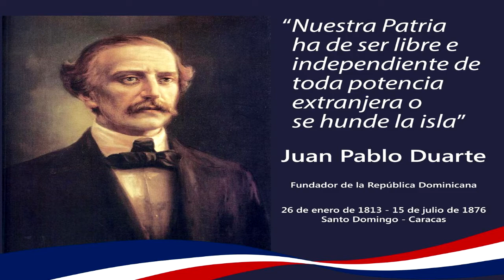Juan Pablo Duarte en Venezuela.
Breve historia de  la República Dominicana y Venezuela.